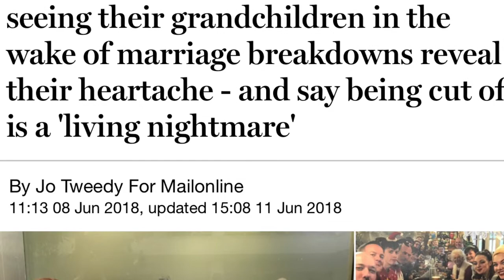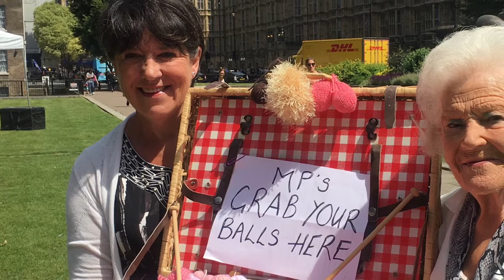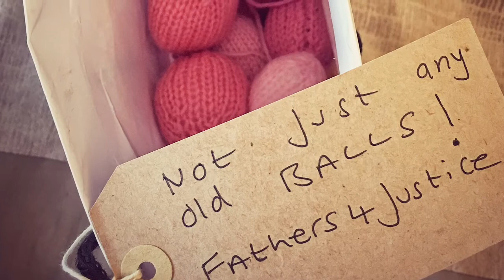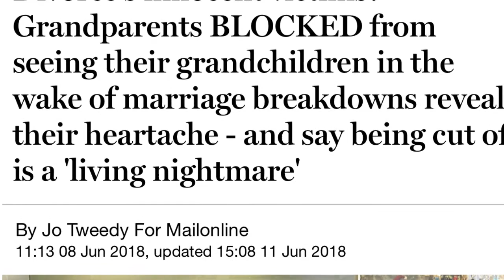Interview with grandmother Jenny Browne from Knitting Nans" on Love Sport Radio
Grandmother Jenny Brown from the Fathers4Justice "Knitting Nans" campaign talks to broadcaster Kelvin McKenzie about their work on Love Sport Radio.

Said Jenny; "MP’s haven’t got the balls to change the law to help dads & grandparents...where is the Minister for men and boys? No one is listening to our boys!”